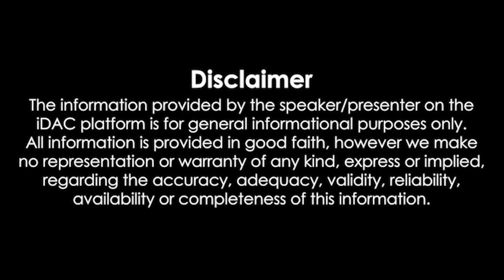காலைநேரச்செய்திகள் 22.11.2023 Morning News 📰